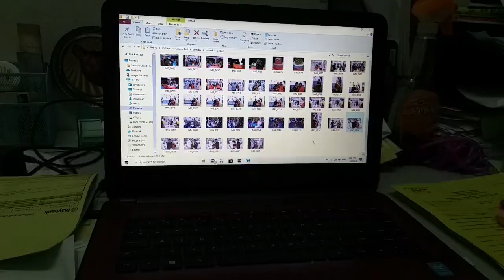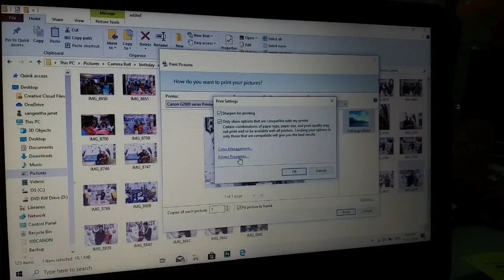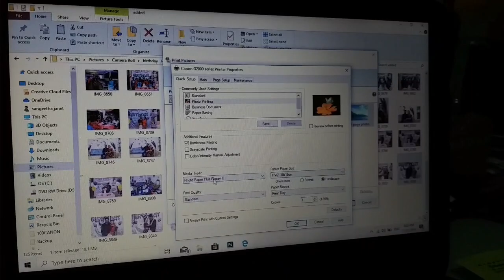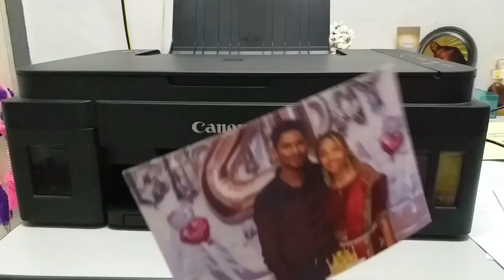PHOTO PRINTING | CANON G2000 | 4R Size Photo| Glossy Photo Paper